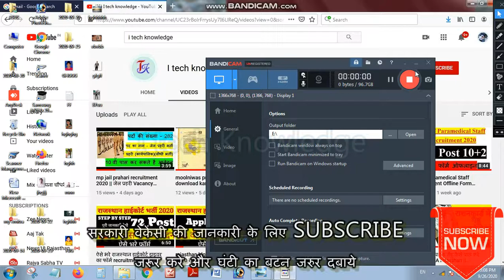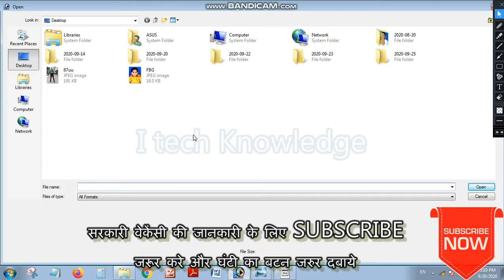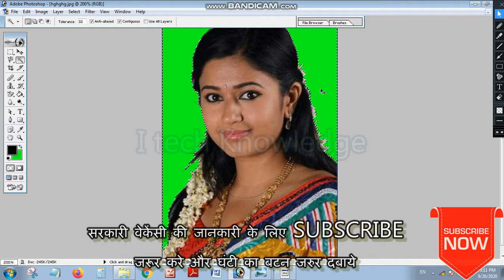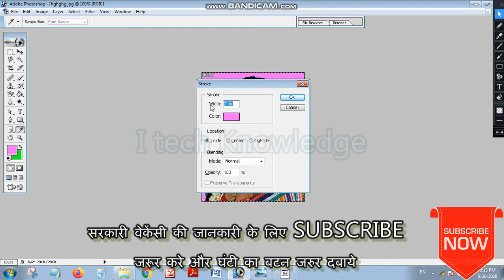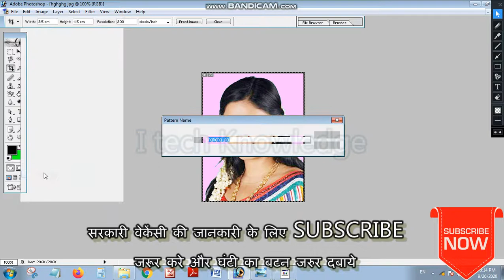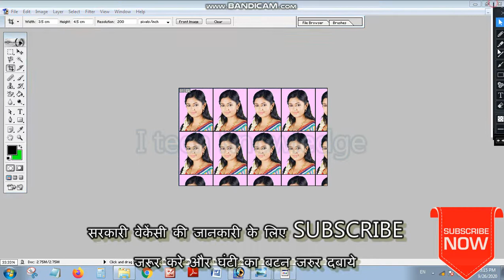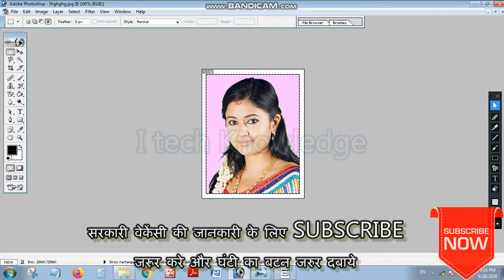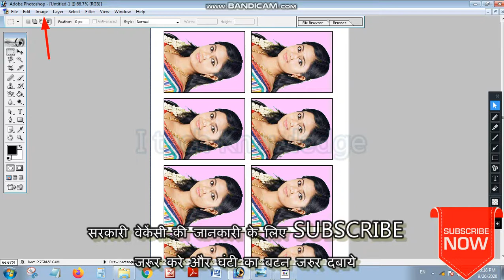Argent passport size photo kaise banaye || adobe photoshop 7.0 || Passportsizephoto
about video
dostho aaj ke viseo mai aapko sikhata hu ki passport size photo kaise banaye